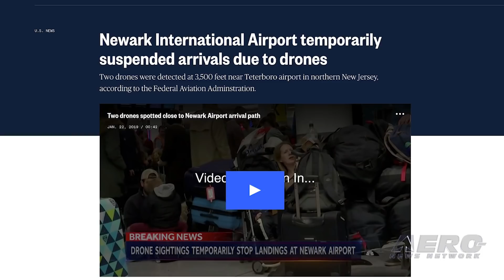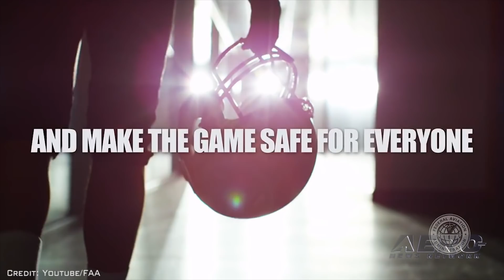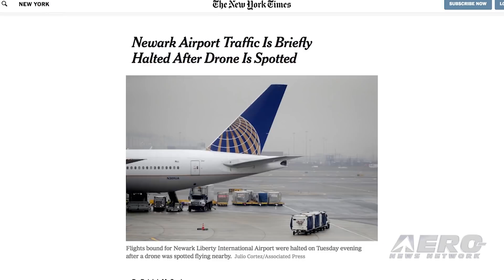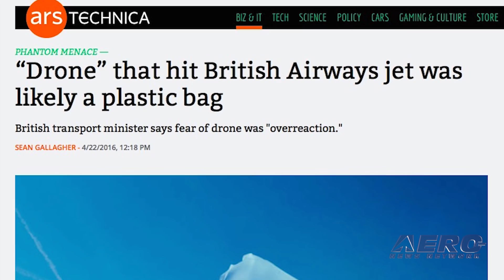AMA Drone Report 01.31.19: No Drone Super Bowl, Flightwave Tiltpod, Newark Hoax?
Also: DJI Provides Details, Rover Team, BIG Russian Okhotnik, Aero-TV: Camp AMA

The FAA will establish airspace restrictions affecting UAS operations January 31 to February 3, 2019 centered on Mercedes-Benz Stadium in Atlanta, GA due to pre-Super Bowl and Super Bowl activity. NOTAMs will be issued depicting a Temporary Flight Restriction (TFR) with all UAS aircraft flight operations prohibited during Specific times. UAS operations are authorized within the defined SSI airspace if in compliance with published requirements. The FAA recommends that all aircraft operators check NOTAMs OFTEN for mandatory airspace restrictions prior to operations within this region. Let’s be careful out there, folks... The next-generation of quadcopter could take on new appearances and capabilities, according to FlightWave Aerospace. FlightWave has developed a new control system they call the tiltpod — which the company describes as a compact motor, propeller and servo with a thrusting and tilting function. The new configuration has the potential to effectively ‘eliminate’ the pitch and roll aspect of quadcopters, enhancing stability and control. OK... surprise, surprise... but recent alarms about yet another drone airport invasions appear to be unprovable. Imagine that... Still; drone hysteria, much of it not well-verified, continues to light up the news. Reports of a drone flying near Teterboro airport last week caused delays at Newark Liberty International Airport for about 20 minutes. But it may have been just another false alarm. The FAA said that it had been unable to independently confirm that whatever was seen by a Southwest and a United pilot was actually a drone. All this -- and MORE in today's episode of the AMA Drone Report!!!

AMA Drone Report 01.31.19 is chock full of info in this Weekly News Episode, Thursday, January 31st, 2019... Presented by Aero-TV veteran videographer and Airborne Hosts Skylar Vanel, Brianne Cross, Christopher Odom, and Laura Hutson, and is supported by ANN CEO/Editor-In-Chief Jim Campbell, Chief Videographer Nathan Cremisino, and Aero-Journalist Tom Patton, this episode covers:

Super Bowl Will Be A 'No Drone Zone'
Flightwave Aerospace's Tiltpod Enables Smooth, Stable Flights Of Quadcopters
Newark 'Drone' May Have Been Another False Alarm
DJI Provides Details About Fraud Scheme
Rover Team Beaming New Commands To Opportunity On Mars
Photos Emerge Of Russian Okhotnik Heavy Drone
Aero-TV: Camp AMA - Where Tomorrow’s Aviators Get Started